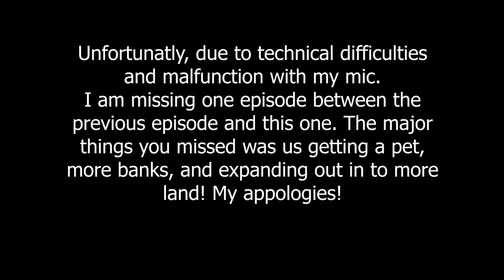I'm a FARMER ! Shovel Upgrade ! Forager Episode 4 | Mrs. Z1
Starting a new game! Unlocking things, foraging, crafting and buying land.

Lets check out this new base building game! Lets explore the area and learn how to make a functioning base!

Interested in what I use? I use Z1 Gaming's stuff... Check out his kit